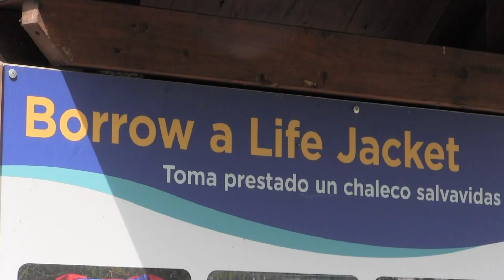Spring Water Danger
Firefighters with Clark County Fire District 6 talk about why area waterways are so dangerous during the spring.